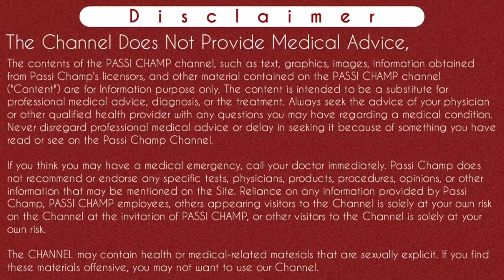Today contraceptive pills how to use | how to use today women's contraceptive pills - passichamp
today women's contraceptive pills यूज करने का सही तरीका | nonoxynol 9 today contraceptive is it safe ? Passichamp

Iss video main maine btaya hai ki today women's contraceptive pills ka use kab aur kaise krna chahiye. Iske andar nonoxynol 9 hota hai jo ki ek shukranunashak dawai hoti hai. Jo ki sirf mahilao me anchahe garb se bachne me sahayak hoti hai. Yeh dawai sirf mahilao ke liye hoti hai. Iss video me maine today contraceptive pills ke side effects, uses, precautions, contraindications ke bare aur yeh ladkiyon ko lene ke liye safe hai ya nahi yeh sab iss video me btaya hai. Jyada jaankari ke liye iss video ko pura dekhe.
Thanks..

Content Cover :-
Today women's contraceptive
Today women's contraceptive side effects
Today women's contraceptive pills how to use
Today women's contraceptive how to use
Today women's contraceptive pills how to use in hindi
today women's contraceptive how to use in hindi
how to insert today contraceptive pills
today women's contraceptive pills
today women's contraceptive in hindi
how to use today women's contraceptive
today women's contraceptive tablets
how to use today contraceptive pessary
nonoxynol-9
nonoxynol 9 how to use
how to use nonoxynol-9 today
today contraceptive in hindi
today contraceptive side effects
today contraceptive pessary
today contraceptive
how to use today contraceptive pills in hindi
Today women's contraceptive pessary
Today women's contraceptive uses
today women's contraceptive price
Today tablet use video
Today contraceptive pill reviews
nonoxynol-9 today
nonoxynol 9 contraceptive
Is Today contraceptive safe
nonoxynol-9 side effects

Instagram.com/passichamp
Facebook.com/passichamp
Linkedin.com/passichamp
YouTube.com/passichamp

Time-Stamp:-
00:00 | INTRO today women's contraceptive pills
00:11 | ABOUT VIDEO
01:30 | mechanism of action of nonoxynol 9
02:14| how to use today women's contraceptive pills
03:20 | when to use today women's contraceptive pills
04:14 | how many times can you use it
05:00 | today contraceptive pill side effects
05:53 | precautions of today women's contraceptive
06:50 | passichamp TIP 🙂